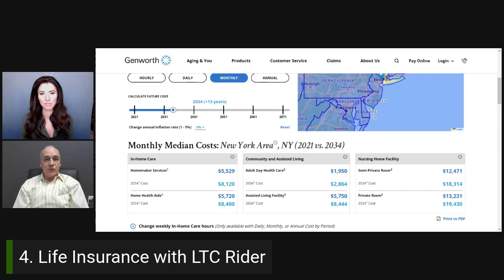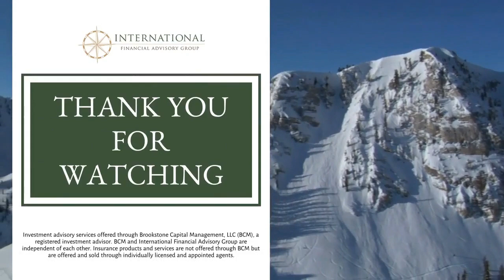4 Reasons You Need Life Insurance even if You're Retired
A lot of people wonder if you still need life insurance when you're retired, since you're no longer working and, for most retirees, the kids are grown and out of the house. However, according to @Tom with @InternationalFinancial, there are several reasons you should still consider owning life insurance in retirement. He breaks down 4 reasons with @ErinKennedy:

1. Legacy Creation or Protection

2. Taxes

3. Income Protection

4. Life Insurance with a LTC rider

Of course, there is no cookie-cutter answer. But if you'd like to talk through whether owning life insurance makes sense for you, please reach out to Tom at or schedule a free appointment